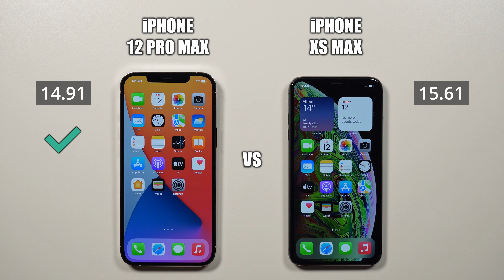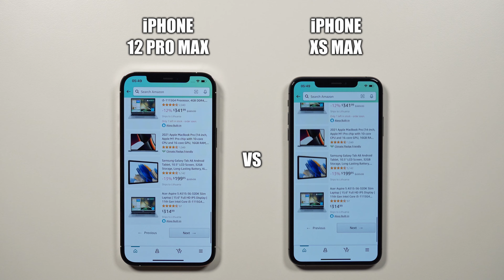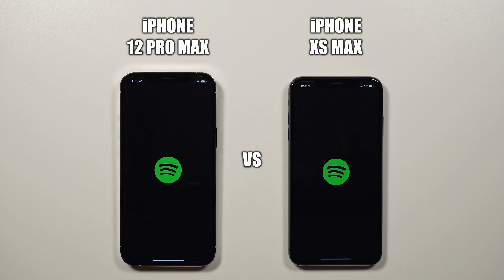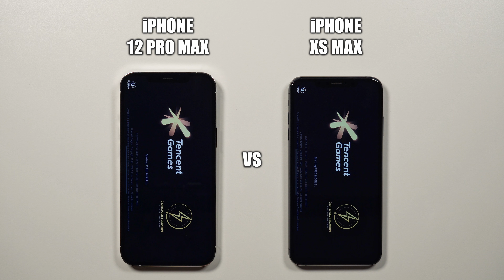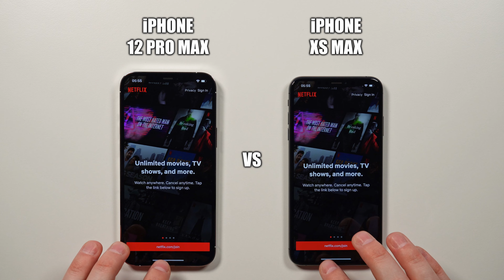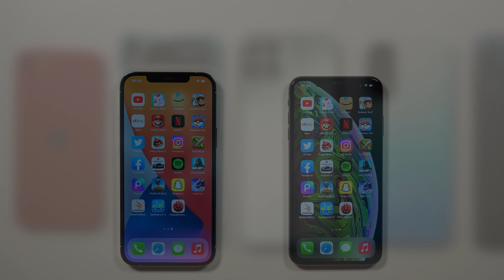iPhone 12 Pro Max vs XS Max in 2022 🔥 Speed Test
Speed Test of iPhone 12 Pro Max vs iPhone XS Max.
A14 Bionic vs A12 Bionic Speed Test Comparison.

Products featured in this video 👇
▶ iPhone 12 Pro Max
▶ iPhone XS Max

Apple iPhone 12 Pro Max is powered by iOS 15.6, Apple A14 Bionic (5 nm) CPU, and Apple GPU. It has 6GB of RAM.

Apple iPhone XS Max is powered by iOS 15.6, Apple A12 Bionic (7 nm) CPU, and Apple GPU. It has 4GB of RAM.

00:00 iPhone 12 Pro Max vs XS Max
00:10 Device Boot
00:44 Popular Apps (PUBG, Free Fire, Call of Duty, etc.)
05:50 RAM Management
07:54 Benchmark Results (3DMark, Geekbench 5 & AnTuTu)